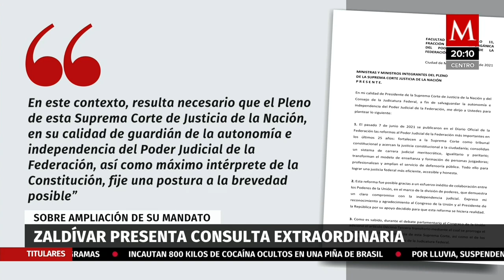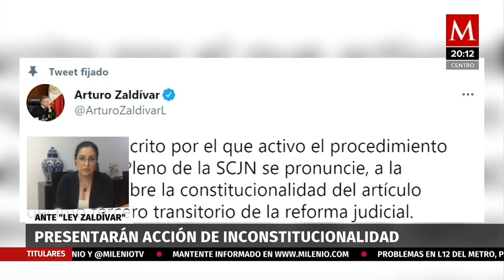Diputados presentarán acción de inconstitucionalidad ante 'Ley Zaldivar': Martha Tagle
La legisladora Martha Tagle, nos da a conocer que un grupo de diputados de la oposición junto con ella están preparándose para presentar una acción de inconstitucionalidad ante la "Ley Zaldivar”.